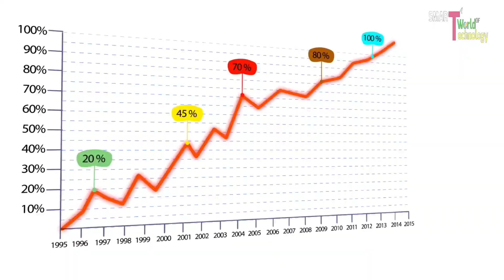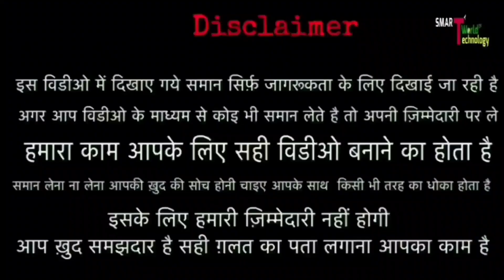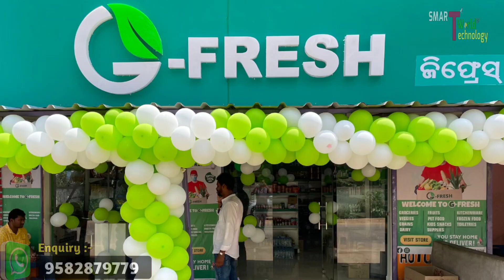How to start supermarket business || Grocery बिजनेस कैसे शुरू करें || Supermarket franchise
G - fress
Address - C 25, C block sector -8 , Noida, Up
Near metro - Noida sector - 15

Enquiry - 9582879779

Company Details :-

 G-Fresh Mart Franchise Model Business Opportunity | Open Your Supermarket in India
Description 1: G-Fresh Mart Franchise Model Business Opportunity | Open Your Supermarket in India
Grocery franchise in India
A G-Fresh Grocery Stores franchise is the best choice if you want to start a supermarket mall in your area or a modern Kirana store business. Grocery franchise megastore retail chain Supermarket is called. This market offers all home care, personal care, and lifestyle products.

What is Grocery for a Business?
Grocery franchise is the registered business under Grocery franchise and running a Supermarket Business in India. A Retail Company To Provide Your Daily Essential Needs in a Fast and Easy Way.

Franchise models
A supermarket is a megastore retail chain owned by Grocery franchise India. This market offers all home care, personal care, and lifestyle products. The company offers 2 models:

    FOFO Model Requirement:
Area/Size:- 500 Sq Ft to 10000 Sqft.
Franchise Fee:-Rs. 2,10,000/- Up to
Minimum order: Rs.1000/- per sqft
Interior according to company layout: - Rs.1000/Sqft approx.
Security deposit Updated Cheque:-Rs. 1,00,000/- Each.

Offer of the month:
20,000 off on franchise fees
0% royalty for 1st 5 registration
Free business website for 2 years’ worth Rs 40,000
Free Cloud service worth Rs 50,000

grocery franchise

supermarket franchise

grocery store franchise

kirana shop franchise

grocery franchise India